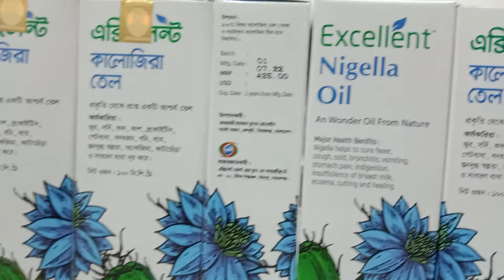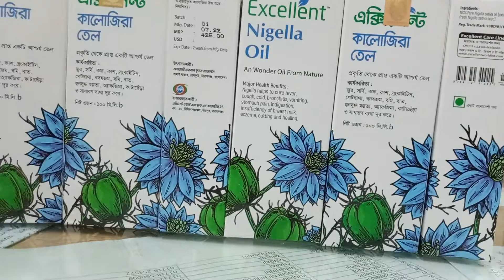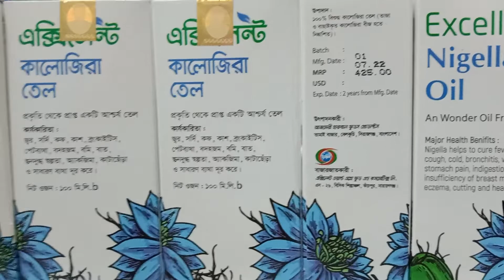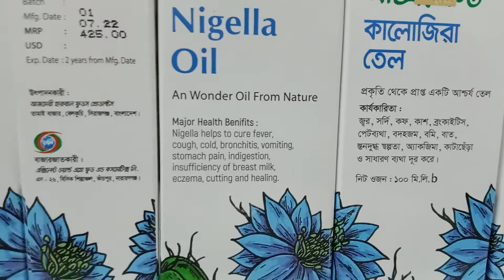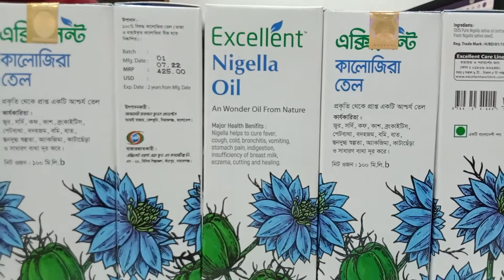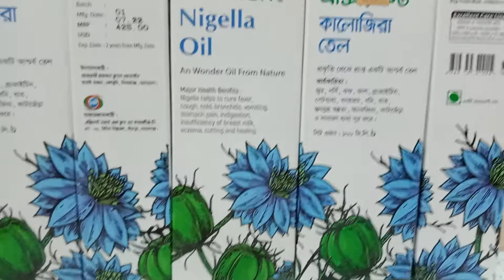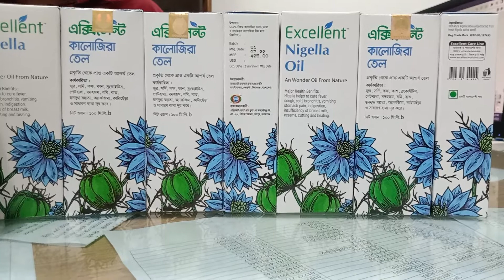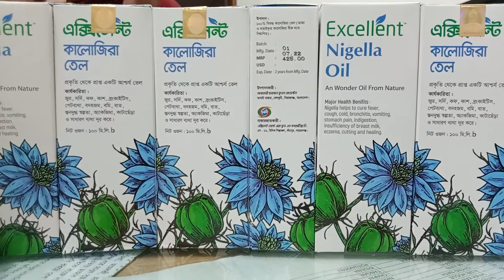সব রোগের মহা ঔষধ কালোজিরা তেল#কালোজিরা তেল#product review#excellent nigella oil#nigella oil#cosmetic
পণ্য টি সম্পর্কে জানতে চাইলে কমেন্ট বক্সে জানাতে পারেন।